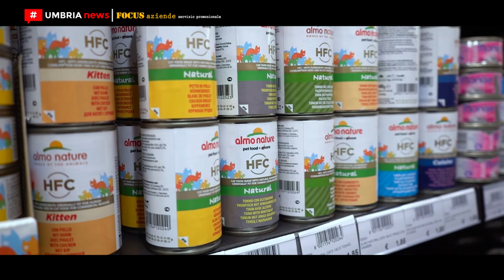Il Cirneco dell’Etna, il cane “un po’ egiziano e un po’ siciliano” [UMBRIA NEWS]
[FOCUS AZIENDE] Una razza dalle forme eleganti e slanciate dalla costituzione comunque robusta che testimonia la forza fisica tipica del cane da lavoro: è il Cirneco dell'Etna che sembra tragga le sue origini da antichi cani da caccia allevati in età faraonica nella valle del Nilo e diffusi, in Sicilia, dai Fenici. Ricerche molto recenti, poi, affermano che il Cirneco è una razza autoctona della Sicilia e precisamente della regione etnea e conta poche centinaia di esemplari in Italia.